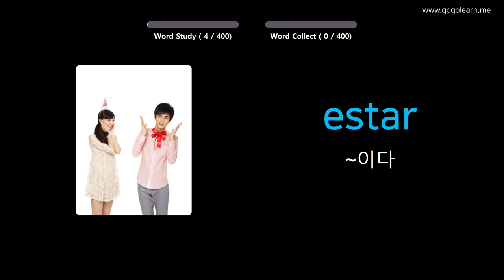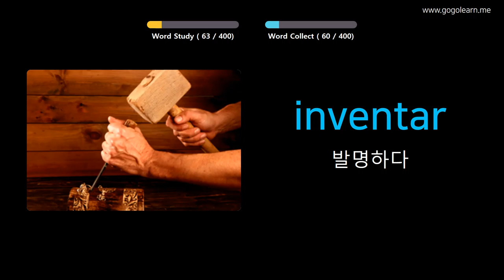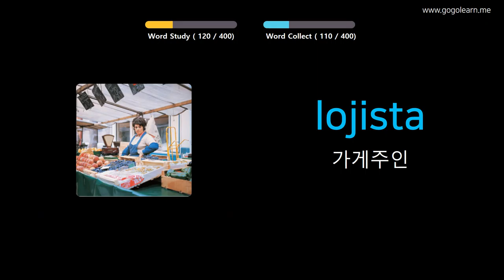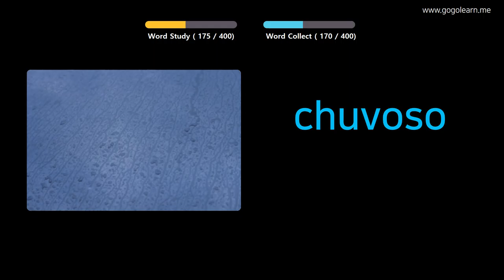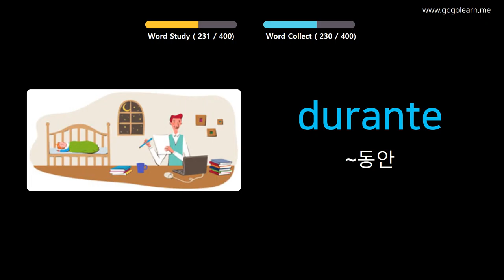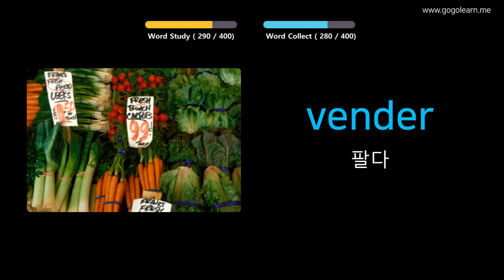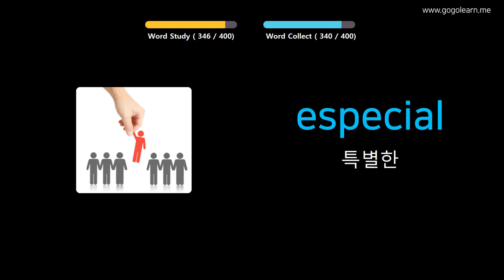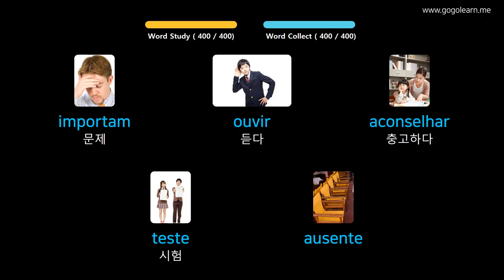사진을 통해 포르투갈어 를 배우세요 |포르투갈어 어휘 중학교 1 | Golearn